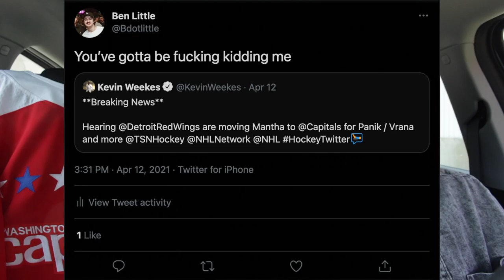Goodbye Sweet V, Welcome to the MO SHOW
On trade deadline day for the 2020-21 season, the Capitals made a surprising trade that sent Jakub Vrana, Panik, and a first and second round pick to the Detroit Red Wings fort Anthony Mantha